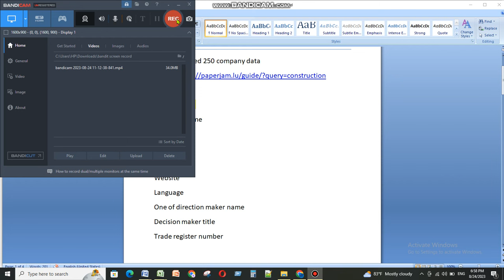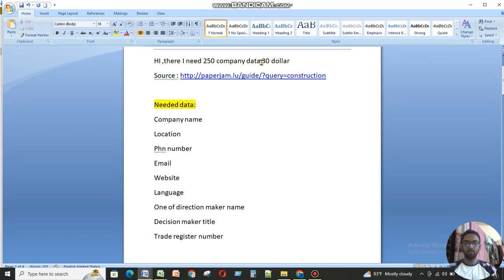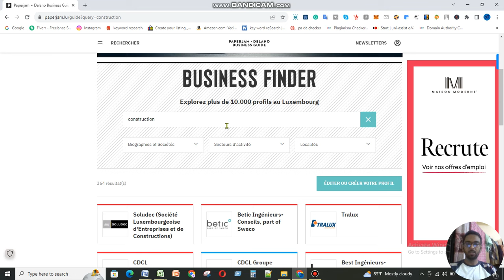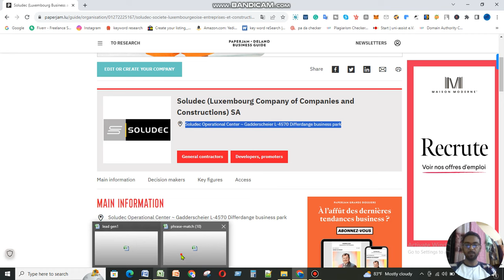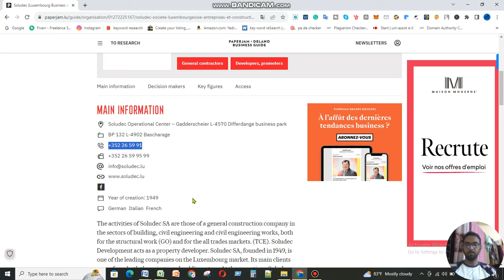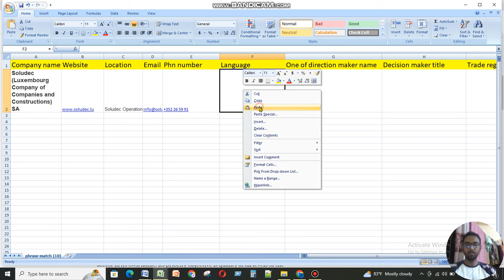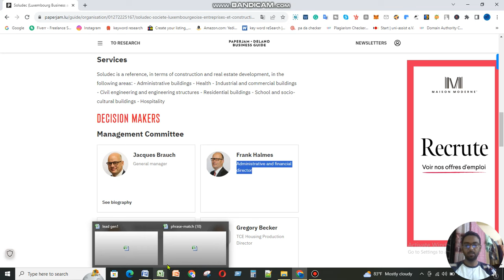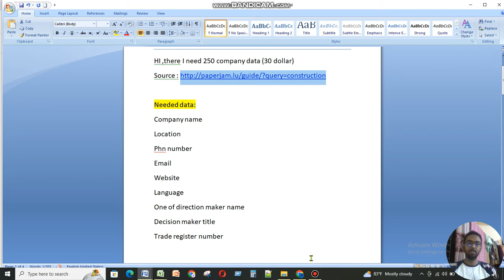LEAD GENERATION B2B EARN EASILY WITH DATA ENTRY JOB/SEO BAPPY